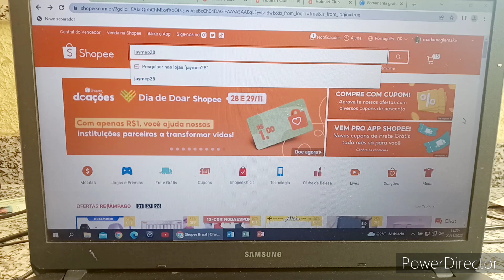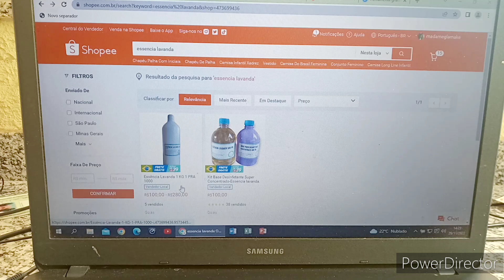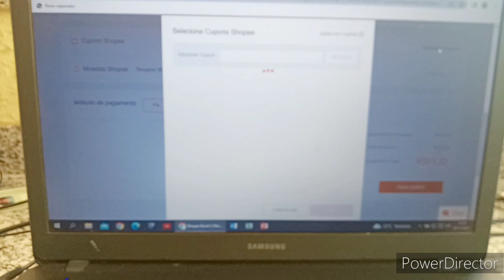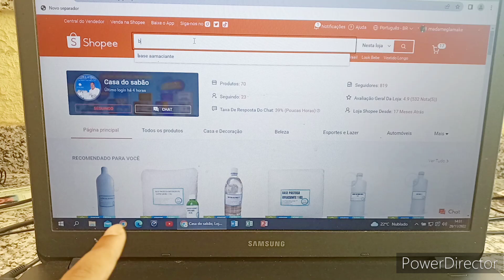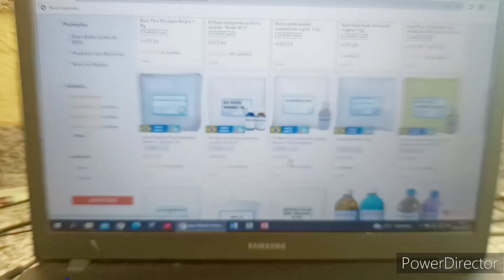A FACILIDADE PARA COMPRAR NA NOSSA LOJA CASA DO SABÃO NO COMPUTADOR